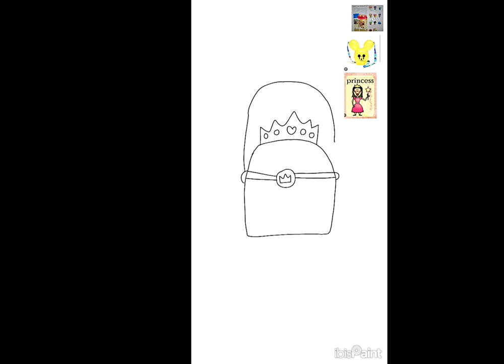10-24-2023 - RFART419 - Japanese Princess Popcorn Bucket - Original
This is my original student animated tutorial film, which was made on October 24, 2023, about how to draw your own original fictional Princess Japanese Popcorn Bucket for your Magical Girl YouTube Animations someday.

これは、2023 年 10 月 24 日に作成された、将来の魔法少女 YouTube アニメーション用に独自の架空のプリンセス ポップコーン バケットを描く方法に関する、私のオリジナルの学生アニメーション チュートリアル フィルムです。

References:
Popcorn Bucket in Japan: